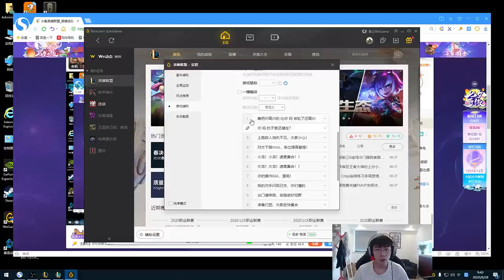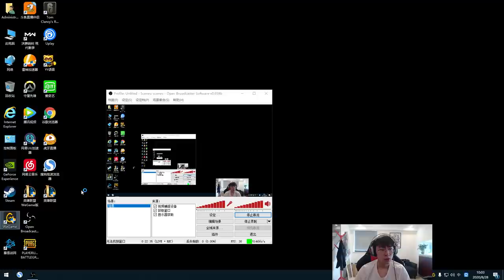【猴哥】蘭林漢悟空：龍龜VS傑斯 這局猴哥有交代去做什麼了 是什麼原因對手全部繞著走 {直播效果滿滿}（20200828P1）